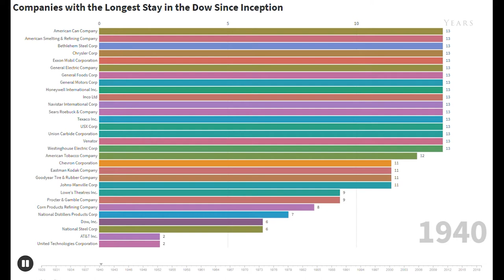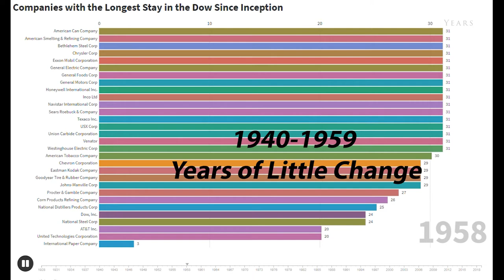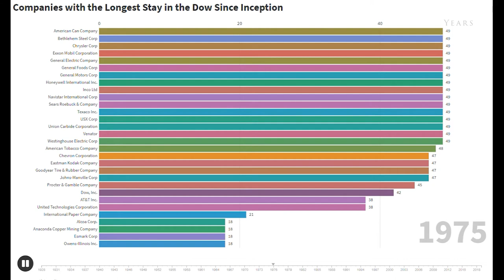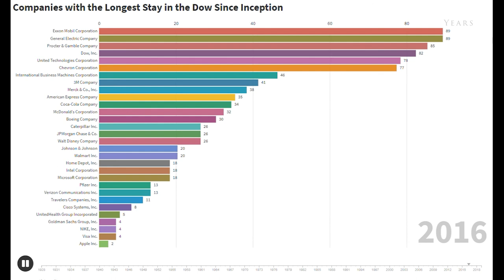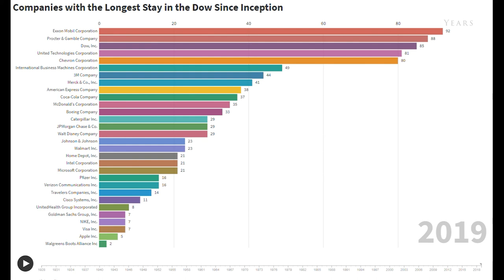Longest Lasting Companies in the Dow Jones Industrial Average [Bar Chart Race]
We explore the companies with the longest stay in the Dow Jones Industrial Average from 1928 to 2019. We hope to post videos twice per week on interesting data sets related to Finance, Investing, Sports and Entertainment.

Interesting takeaways from this video:
(1) There are four companies that were on the top of the list the longest: Exxon Mobil, GE, Procter and Gamble, and Dow Dupont,
(2) There was very little change to the index from 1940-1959 and lots of changes made from 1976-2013,
(3) After being included for 80 years, GE was dropped from the average in 2018.